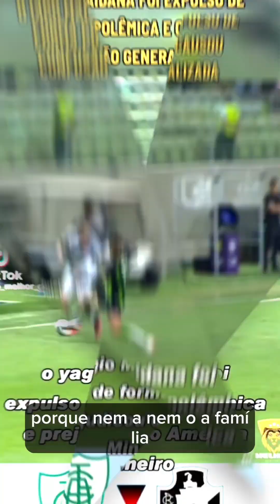E o Vasco sai da zona de rebaixamento mesmo não jogando muito bem, conseguiu o resultado!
E o Vasco da Gama saiu da Zona de Rebaixamento! Muitos já davam o Vasco como rebaixado no campeonato, mas no retorno do Brasileirao, é um dos clubes que melhor desempenharam em termos de pontuação.